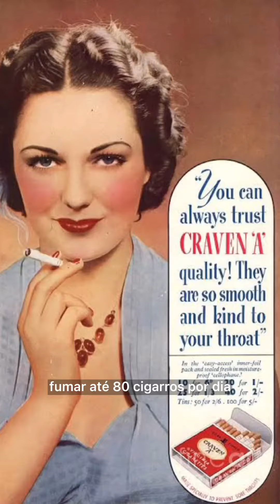Os insanos bastidores de O Mágico de Oz￼